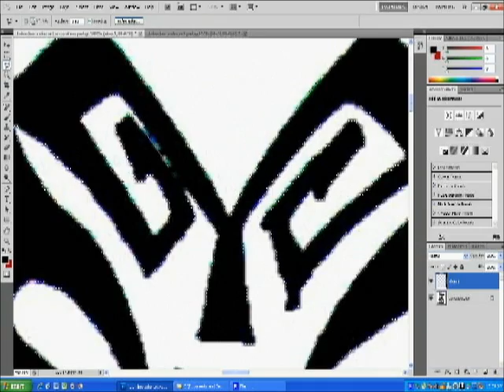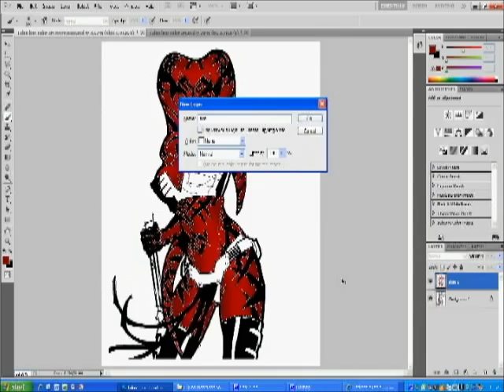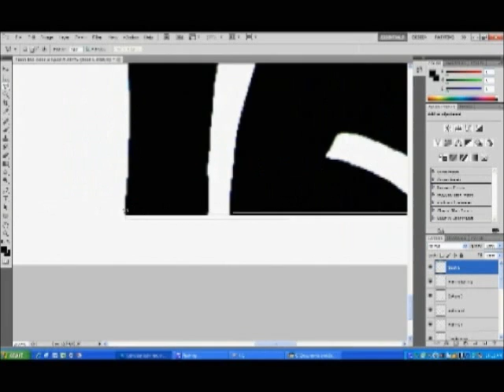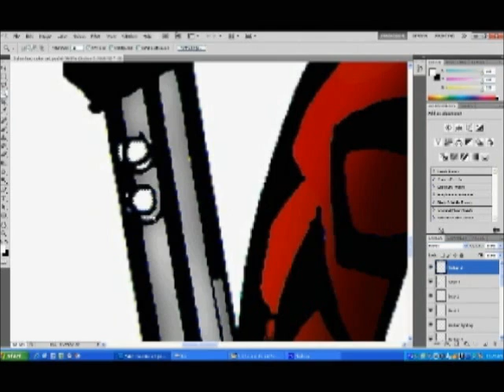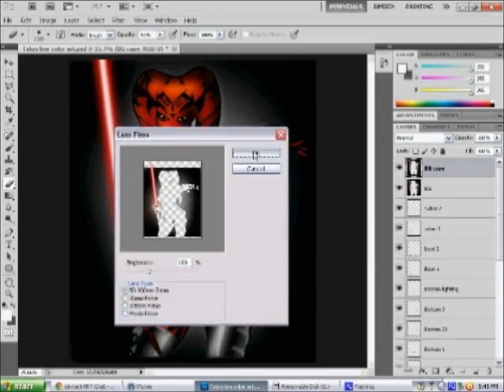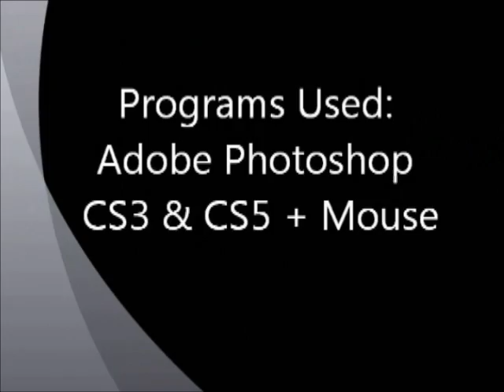Darth Talon Speed Color. (not my line art)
A Inside look at the coloring process behind this pic. My best work so far. c

**I do NOT claim the music used in this video as my own.